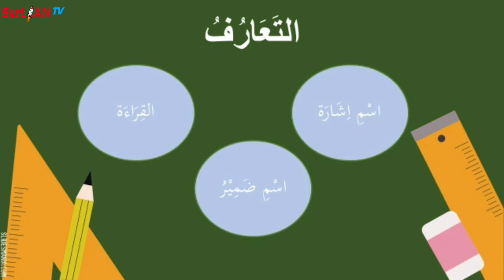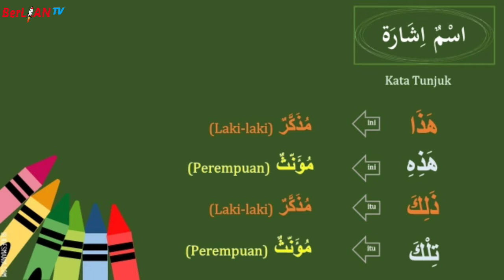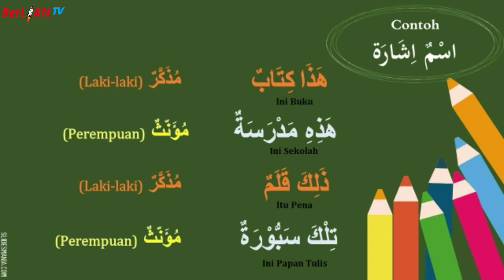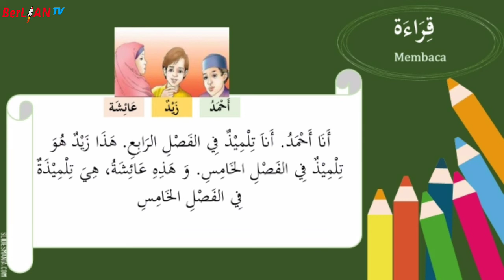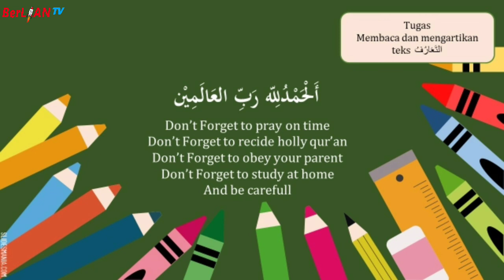Perkenalan ( Part.2 ) Bahasa Arab Kelas 4 SSD | BerLIAN School